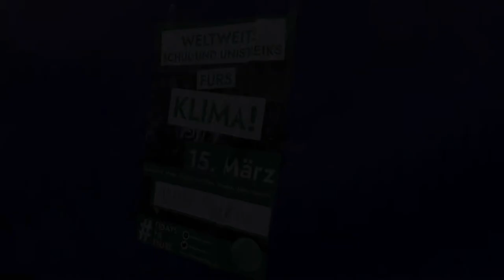Fridays for Future - Demo in Münster: Redebeitrag eines Schülers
Redebeitrag eines Schülers auf der Abschlußkundgebung der Fridays for Future - Demo am 15. März 2019 auf dem Schloßplatz in Münster.

Etwa 5000 Menschen zumeist Schüler*innen, gingen an diesem Tag in Münster im Rahmen des des weltweiten Klimastreiks für eine gerechte Klimapolitik auf die Straße.
Bundesweit streikten an dem Tag etwa 300.000 in über 200 Städten.
Weltweit sind in 2.083 Orten in 125 Ländern über 1,5 Millionen junge Menschen in den Streik gegangen. Es waren die bis dahin größten Klimaproteste aller Zeiten.